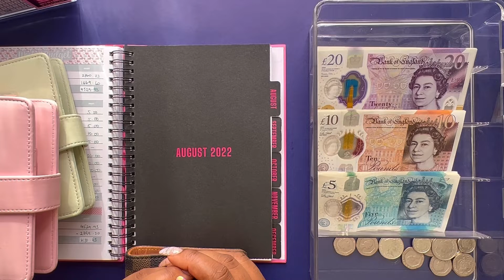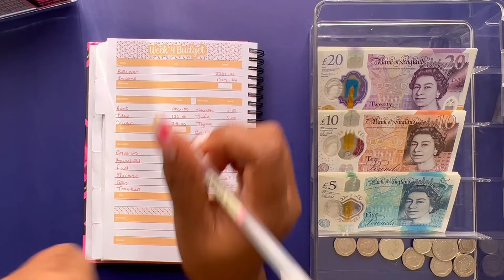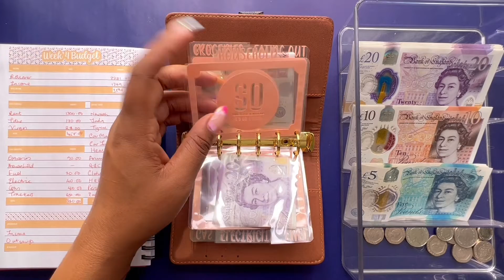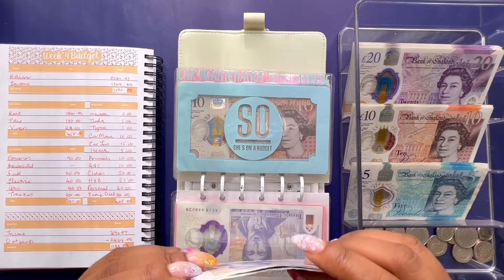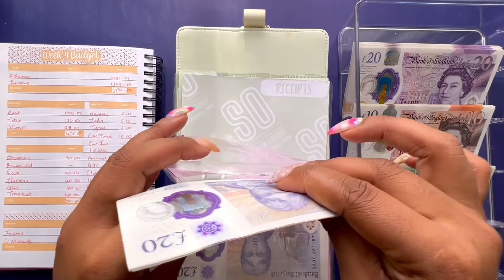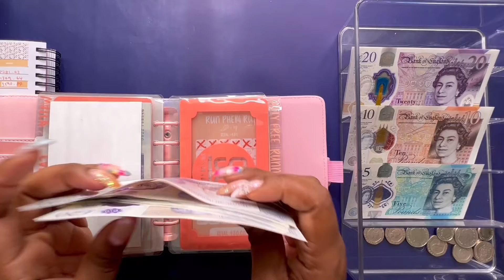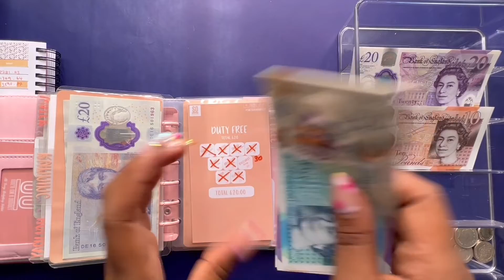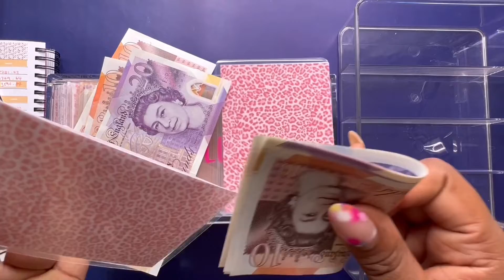I’ve paid off my SAVINGS TRACKER......| CASH STUFFING | AUGUST Week 4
Today I will be doing my last cash stuffing for the month of August and will also be setting up my budget for week 4.

MONEY OFF!